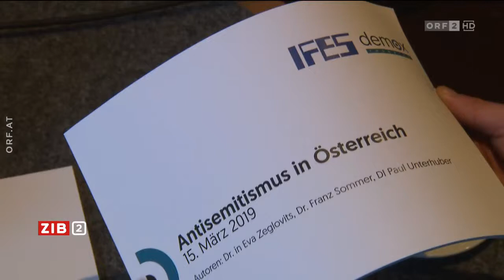Studie über Antisemitismus in Österreich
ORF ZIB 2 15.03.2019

Noch immer lehnen 10 Prozent aller Österreicher jüdisches Leben ab. Das ergibt eine Studie im Auftrag des österreichischen Parlaments.